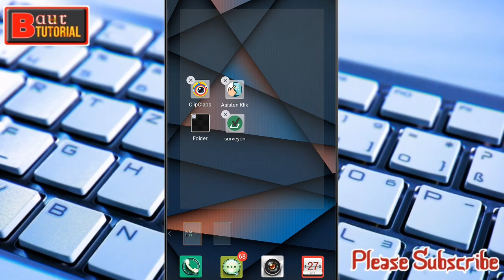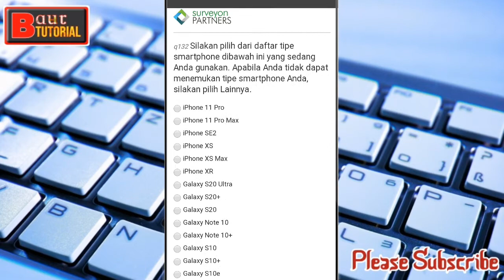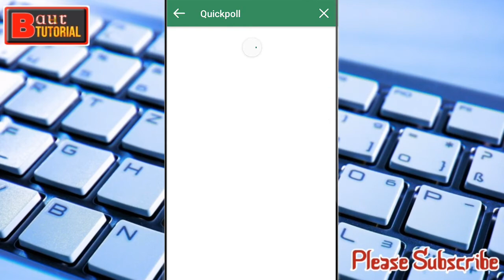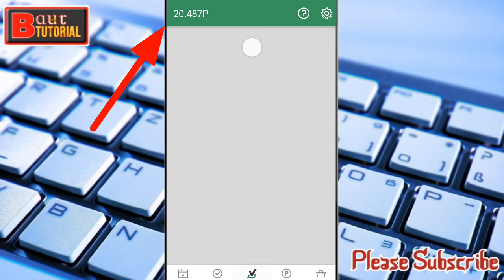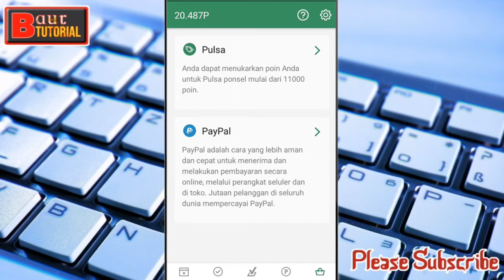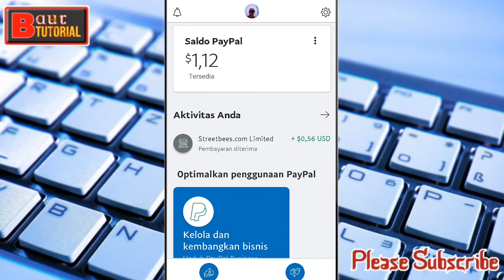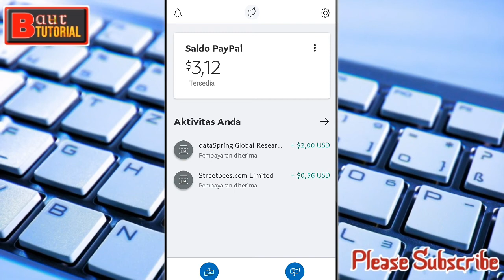Aplikasi Penghasil Dollar dan Pulsa Terbukti Membayar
Aplikasi Penghasil Dollar dan Pulsa Terbukti Membayar. Aplikasi ini merupakan aplikasi survey dan tugas kita hanya mengisi survey selanjutnya akan dibayar menggunakan poin yang dapat ditukar dengan dollar dan pulsa. Aplikasi ini terbukti membayar 2020.

Thanks
Baur Tutorial